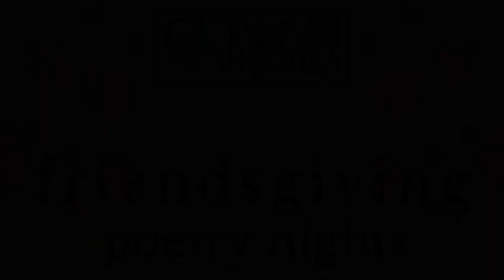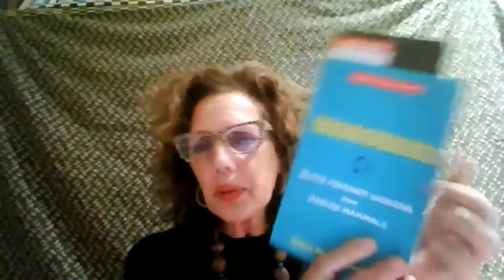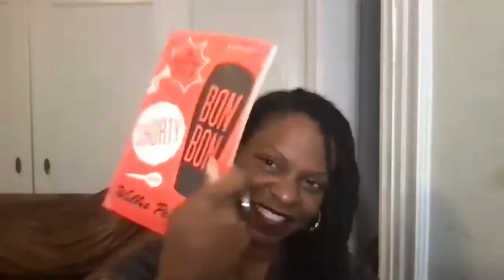Friendsgiving Poetry Night One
Friendsgiving Poetry Night featuring poets Kathy Engel, Len Lawson, Darla Himeles, Mercy Tullis-Bukhari and feature reader Carey Salerno.